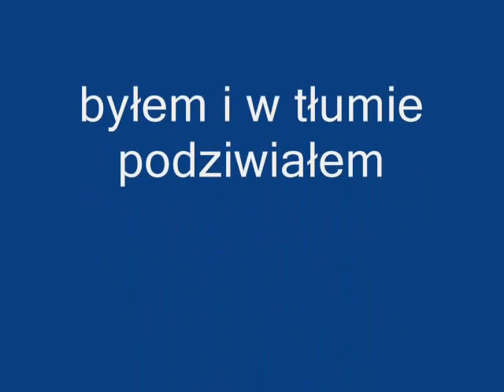konfiguracje 2017 Pałac Sztuki - Bunkier Sztuki